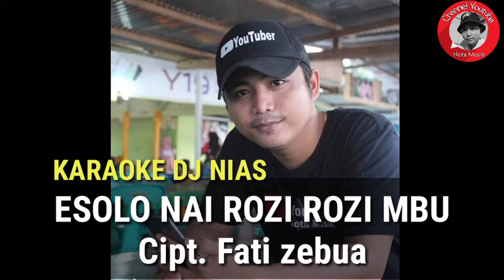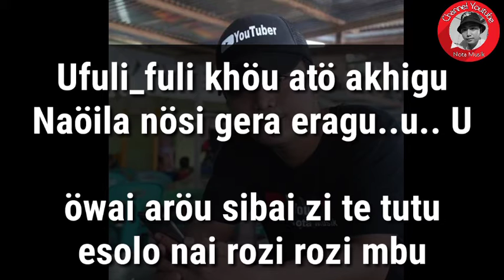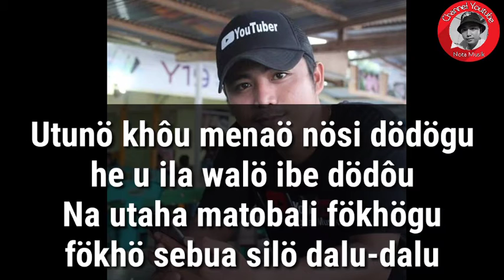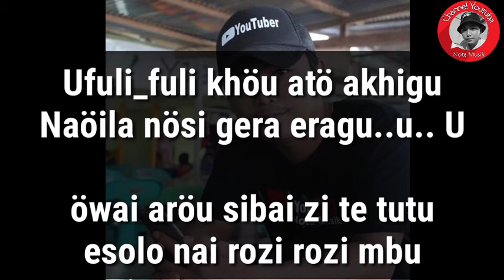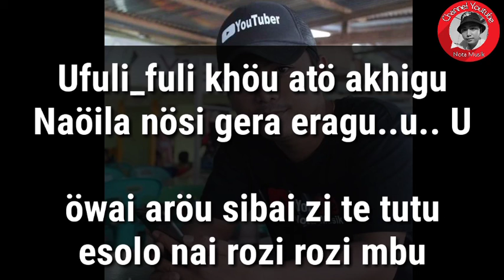Karaoke Dj Nias - Esolo Nai Rozi Rozi Mbu || cipt. Fati Zebua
Utunö khôu menaö nösi dödögu
he u ila walö ibe dödôu
Na utaha matobali fökhögu
fökhö sebua silö dalu-dalu

Naö ila göi hewisa wa aurigu
tari numalö raya möi miyöu
Hemanö göi ilau ia tödögu
Wangalui tugela silö tatu

Andö no arôu röu sa badödögu
Na urongo duriamö akhigu..
tari usofu sofu badödögu
hadia geluaha nilaugu… u.. u.

Ufuli_fuli khöu atö akhigu
Naöila nösi gera eragu..u.. U

öwai aröu sibai zi te tutu
esolo nai rozi rozi mbu